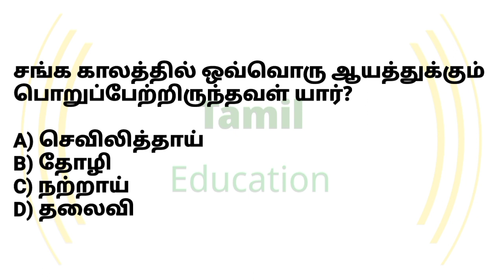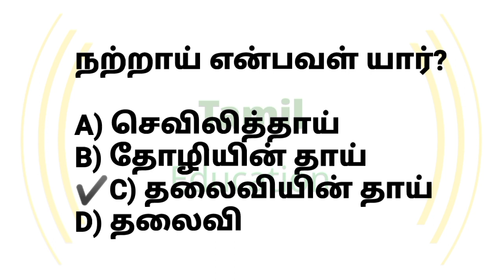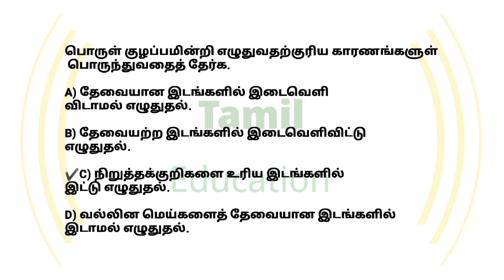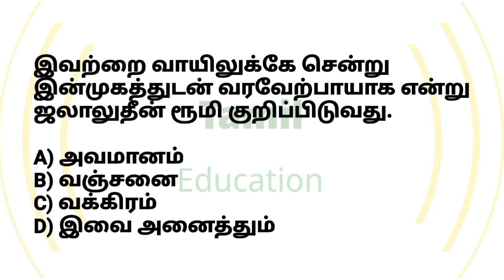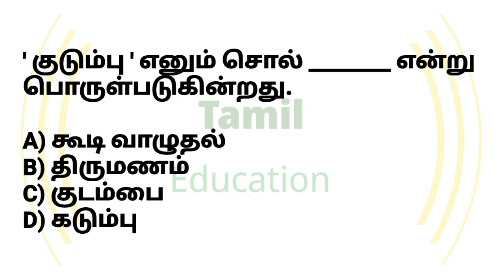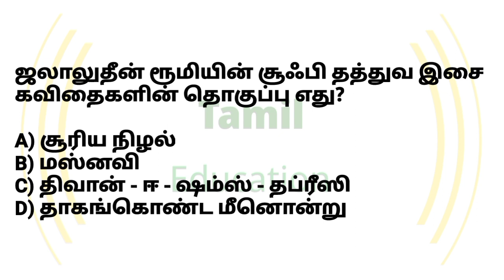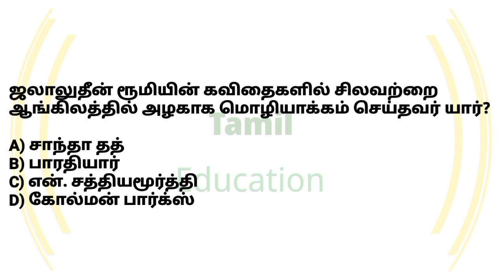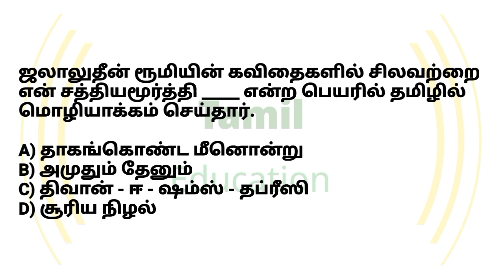Test - 54 | TNPSC Group4 Model Questions | Important Questions and Answers